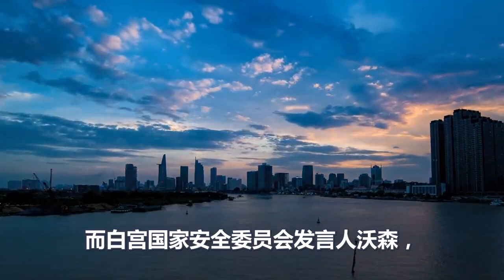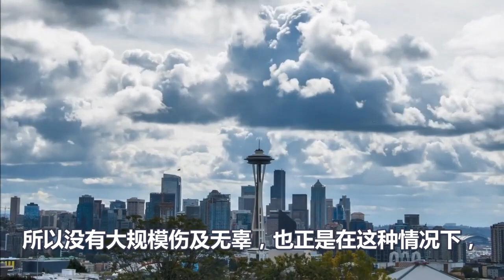轰动全球、普京说到做到、要让乌军为偷袭忏悔、俄军再度狂轰乌克兰全境、泽连斯基瞬间秒怂、给俄罗斯写了保证书、